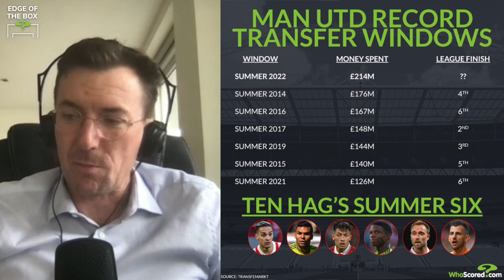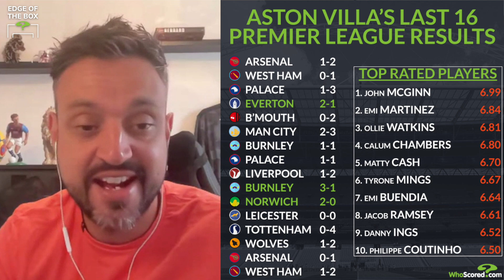Premier League Preview: Gameweek 6 | Aston Villa vs Man City | Man Utd vs Arsenal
Edge of the Box returns to preview gameweek 6 in the Premier League this weekend. As well as previewing two top matches in depth, we dedicate time to preview every single fixture.

The Edge of the Box panel are unchanged from last week so host Dan Bardell is once again joined by Jonathan Wilson and WhoScored.com's very own Josh Wright.

Arsenal's trip to Old Trafford to face Manchester United and Aston Villa's welcome of Manchester City are the top matches previewed on this week's show.

It was a record-breaking transfer window for United but we analyse whether it was really a good summer for Erik Ten Hag before turning other attention to table toppers Arsenal ahead of their first big test of the campaign.

We get the latest on Steven Gerrard's future from Villa supporter Bardell and why it's all gone wrong for him at Villa Park before turning our attention to Erling Haaland's flying start to life at City.

The 'Just A Minute' section is present, as ever, with quick-fire previews of the remaining matches covered, while we also exclusively reveal the WhoScored.com Premier League of the Week from the midweek round of fixtures.

00:00-2:50 - Premier League Team of Midweek
02:51-20:32 - Man Utd vs Arsenal Preview
20:33-34:53 - Quickfire Match Previews
34:54-49:19 - Aston Villa vs Man City Preview